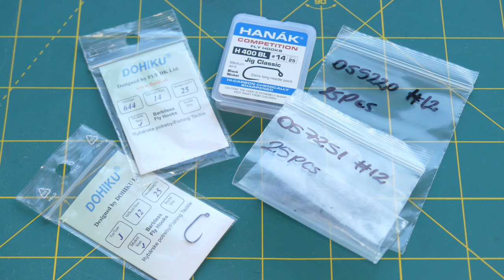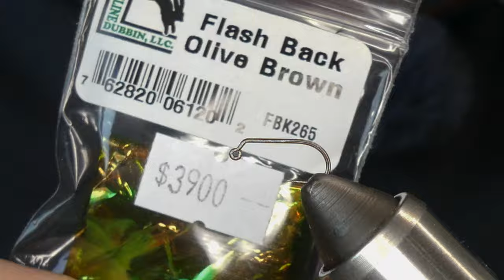Atando la mosca para pesca al hilo conocida como la Gasolina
Atado o montaje de la mosca para la pesca al hilo conocida como la gasolina.

Hilo: Negro, café, fluorecente en 70 denier
Anzuelo: Hanak h400BL en tamaños del 10 al 18
Cabeza:  Bola de tungsteno de 2.5 a 4mm
Cola:    4 a 6 fibras sintéticas o de gallo de león
Cuerpo:  Flash Back Olive Brown